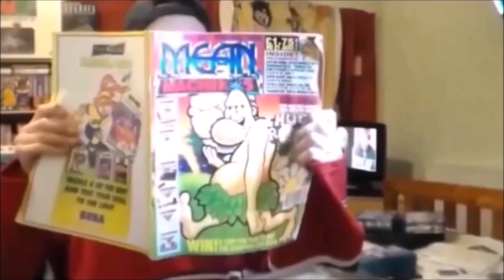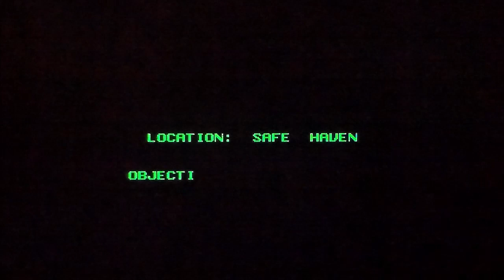Terminator 2 On Amstrad CPC (All Levels)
A quick, very poor and cheating game play of Terminator 2 on the Amstrad CPC.